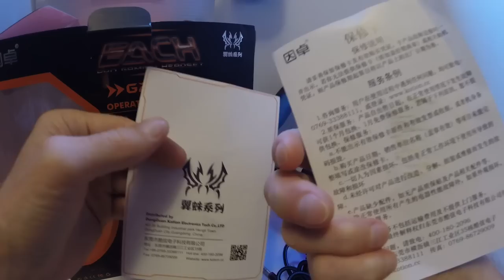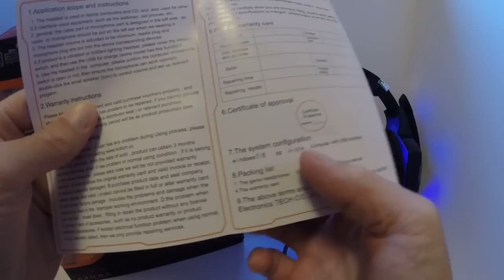EACH G2000 LED ***PC*** Gaming (NOT PS3, PS4, Xbox but can work with an adapter possibly) Headset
***Seems the company has changed the headset being sold via the link they once were offering that is shown in the video so now I cannot verify 100% any of the adapter related information here with this new headset.***

***If you own a PS4 this headset also comes in a version that works WITHOUT an adapter I've come to know via Southpaw Savanh

***If you want to use the headset in this video with the PS4 you can use this adapter (or one like it but it needs to be 4 pole not 3 pole)

Please watch the video for specific information. (When I said inline Mic I was referring to the controls for the headset and mic but paused a little too long in the event that leads to any confusion).

The sharp angles and beefy size in the design reminds me of the Transformers for some reason, hence the title.

This is an affordable and comfortable headset for pretty much whatever purpose you have in mind. In addition to the PC I also used it with my HTC One M8 H/K Edition and it worked great.

The blue top and black ear areas of cushion are super soft and have a leather like feel. As stated in the video they should fit even "big headed" people well I'd think. They get very loud and block out background noise pretty well. They offer a lot of bass and very clear audio.

When wearing it you don't notice the LED of course unless you are in a very dark room and even then the monitor gives off enough light you won't be bothered or distracted with the LEDs. They have a great dark blue color and are purely optional, USB plugged in they are on and off when disconnected.

This brings me to the connections, you can use the headset (green) or the mic (pink) together or alone and the USB is NOT required, the USB is only for powering the LED lights. No driver is needed for this headset so just plug it in and go, the only thing you may have to do is adjust your sound device on your PC.

The braided cable looks and feels nice and the inline controls work great. With such a long cord you should have no issues with snagging it while gaming and when not in use the attached velcro makes it easy to store without a cable clutter issue.

Okay, all that said the only potential negative thing I can say about this headset is that the mic only adjusts up or down but you cannot pull it nearer or push it further from yourself. This should not pose an issue but I think some people are soft talkers so there is a slim chance that could be a factor, seems unlikely though.

Review sample provided for a fair, unbiased, and honest review.